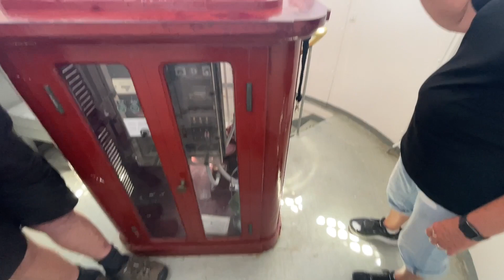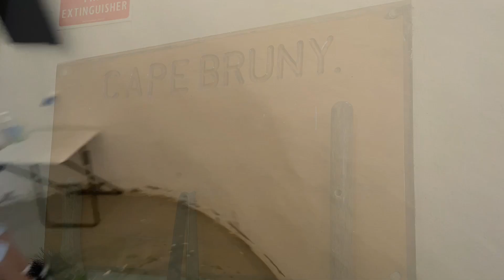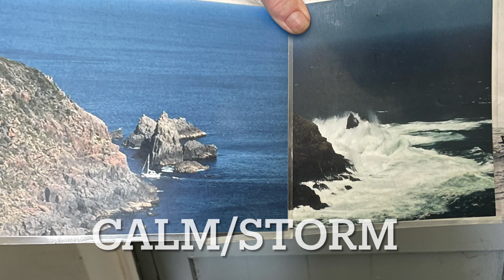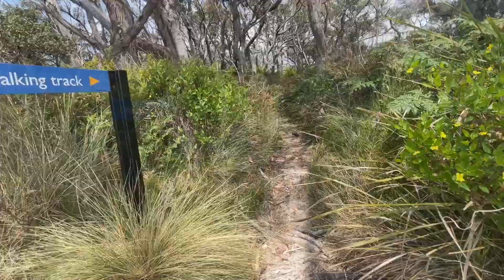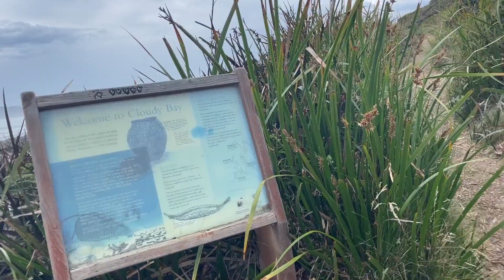Roads in Tasmania (94) Dec 2023 Cape Bruny Lighthouse, Jetty Beach, Cloudy Bay, Dunny with a view!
Today was probably the hottest day so far in Tassie, ideal storm conditions with beautiful cloud formations. We were very fortunate to have a personal tour of the lighthouse with our lovely guide Shane, so informative and the views were spectacular, highly recommended. Then a quick 5km walk in search of a jetty, with stunning blue waters, coloured rocks and stunning wildflowers. Kaz and I peel off from Rob n Wendy to explore Cloudy Bay, which didn’t disappoint and Karmon A Journey with us in search of the dunny with a view! We hope you enjoy as much as we did.